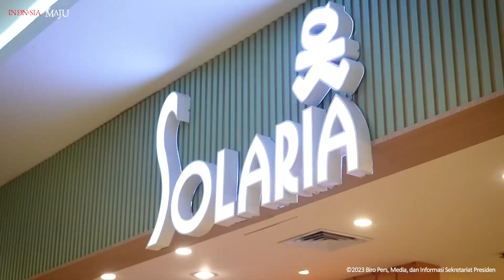Presiden Jokowi Kunjungi Mal dan Sapa Masyarakat Kupang, NTT, 5 Desember 2023